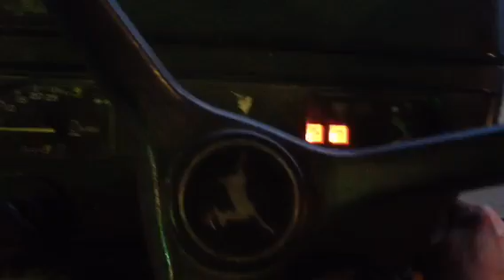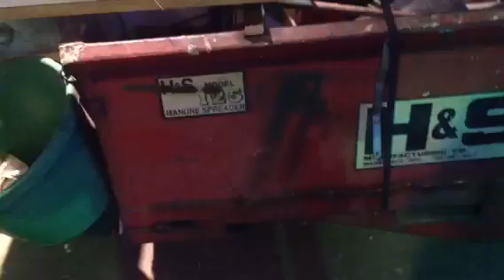Cold start john Deere 4100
Cold start on our old John Deere, we call it the caddie lol :D